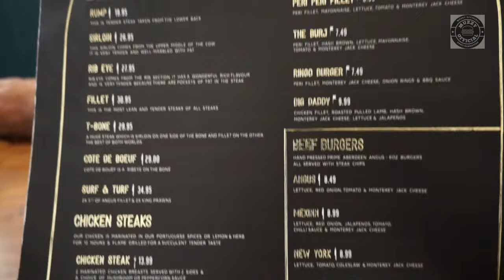WHAT WAS THE BEST THING AT THIS STEAKHOUSE?? | BISON STEAKHOUSE | LEEDS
Hi People! Today I have come to the city of Leeds to a place called Bison Steakhouse on Dewsbury Road. What is so good about this place? Well I had been told that these guys really know what they're doing when it comes down to cooking steaks and grilled food to your satisfaction. I was really fancying a steak and people that know me, all know I will travel to anywhere for good food. So here I am! Lets see how good their food really is.

Please do show your support for more entertaining food reviews and other entertaining videos and don't forget to show your love and support on my other social media channels.

Hope you enjoy the video stay blessed!